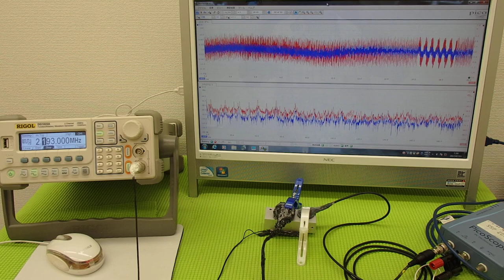オリジナル超音波プローブの「発振・制御」 ultrasonic-labo